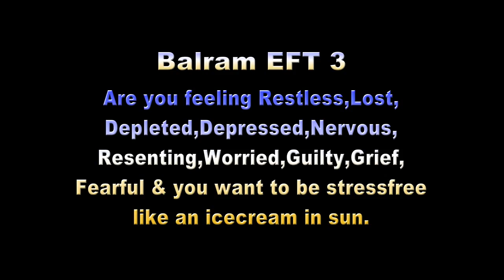EFT (Emotional pain reliever) by BK Balram Talreja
For any type stress, restlessness depression, trauma, depletion, psychosomatic disorders, incurable diseases, Emotional and physical pain reliever, Self esteem etc.